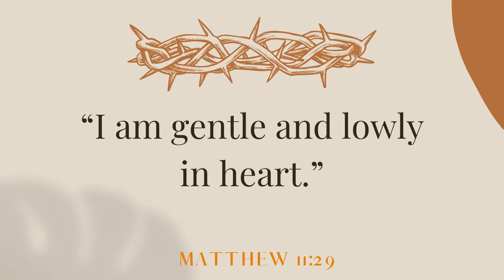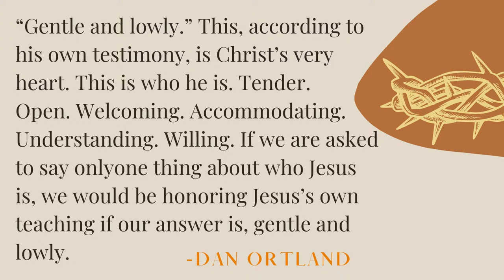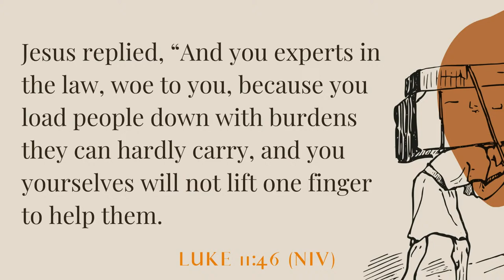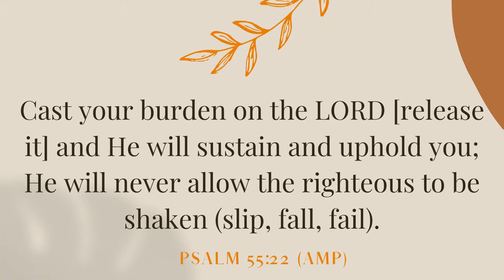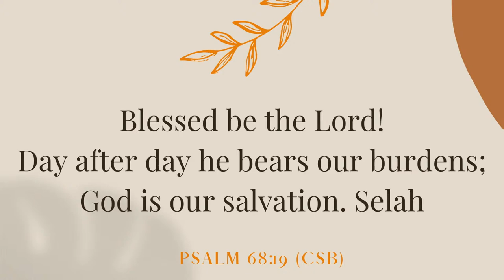Easter Sunday Service 03/31/2024